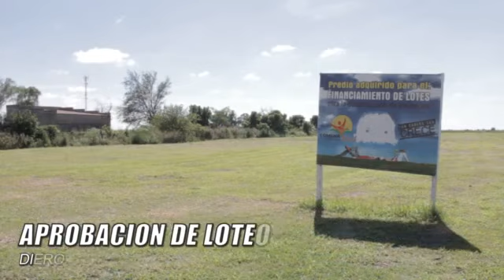Mauricio Colombo - San Carlos Sud